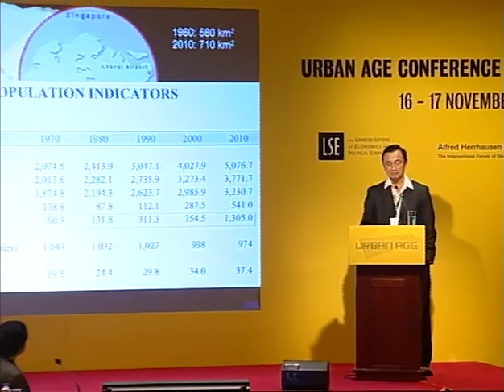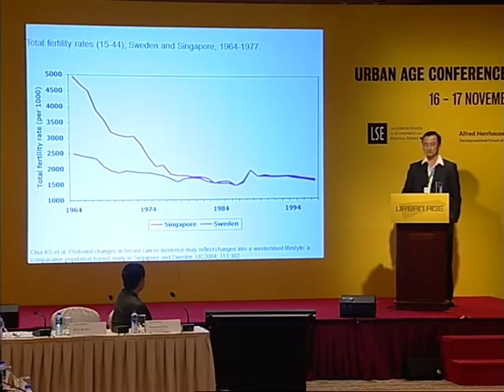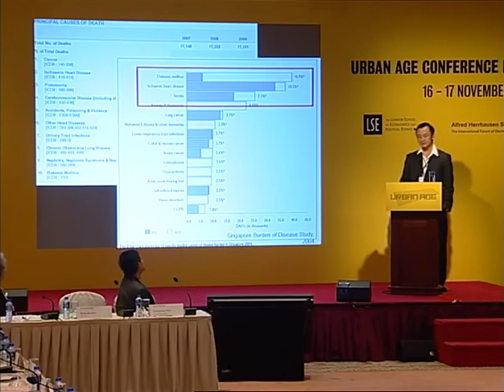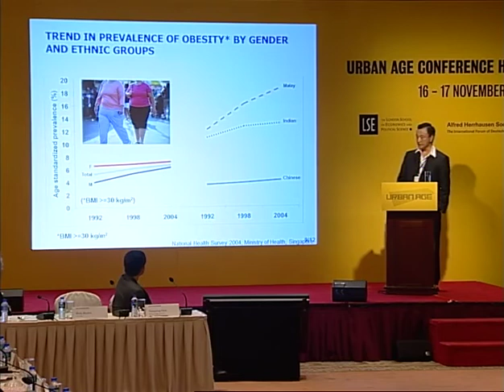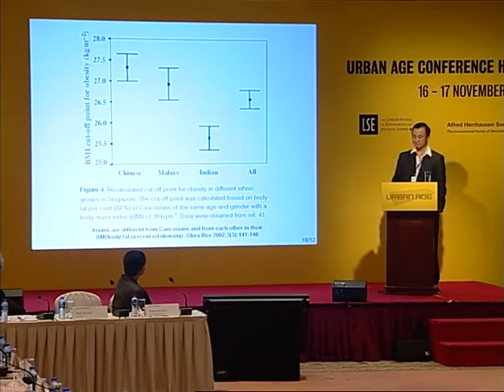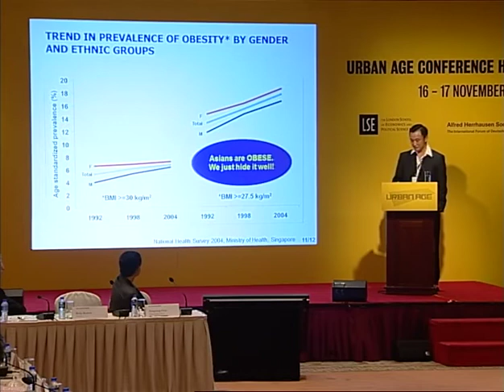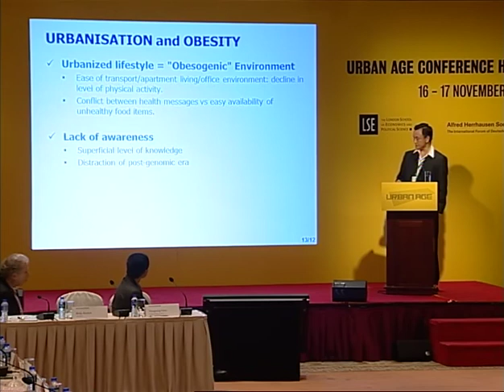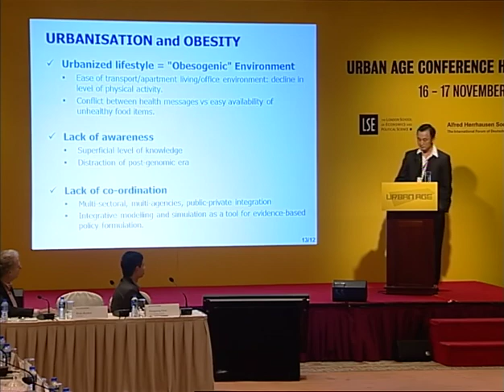Urban Age Hong Kong'11: #53 Kee Seng Chia Changing Urban Lifestyles and Health in Singapore